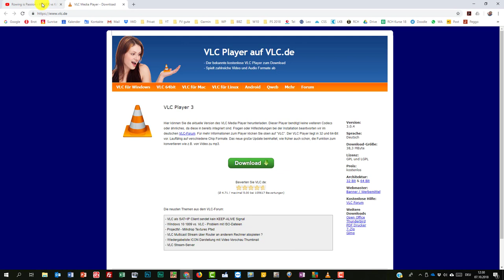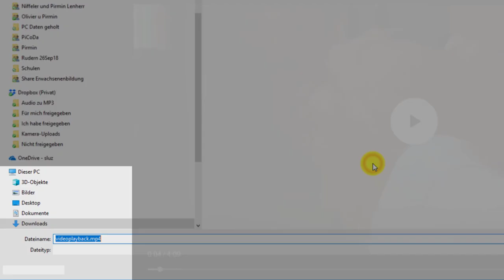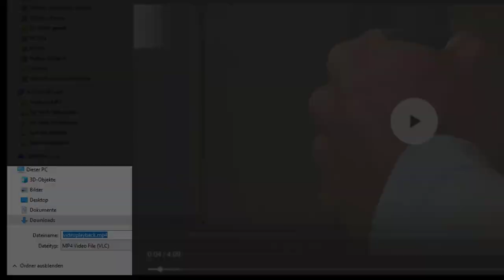Youtube mit VLC zu MP4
Youtube Film herunterladen
Schnell, sauber und einfach einen Youtube Film herunterladen mit VLC media player